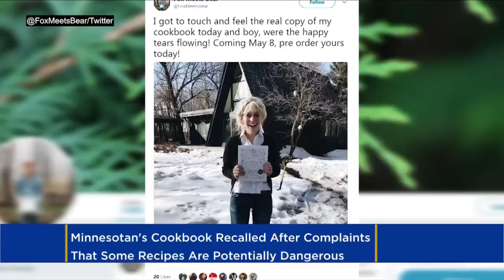Instagram Influencer's Foraging Cookbook Recalled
A Minnesota Instagrammer's new cookbook has been recalled by its publisher amid concerns over some of the recipes. Matt Yurus reports.